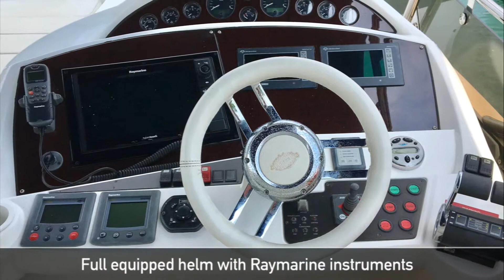2009 Sunseeker Manhattan 60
This 2009 Sunseeker Manhattan is an elegant English built motor yacht, with very comfortable and luxurious layout, allowing her owners much pleasure while enjoying the sea, she is a fast vessel thanks to her twin MAN 800hp engines. Fast and comfortable for family and friends, these are the best adjectives to describe this beautiful yacht.
This yacht is for sale by online auction on 11-17 August 2017.